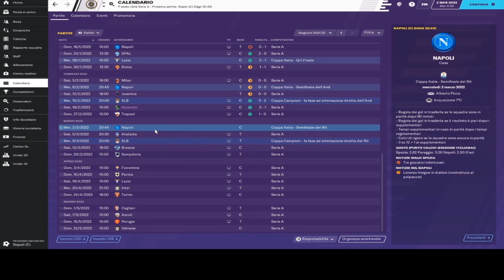PAREGGITE - Ep.45 - Football Manager 2020